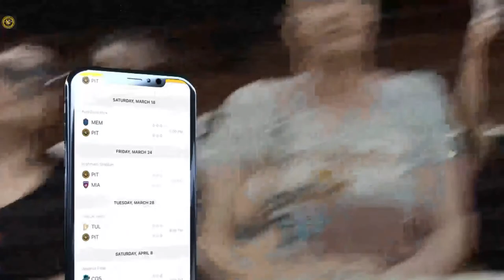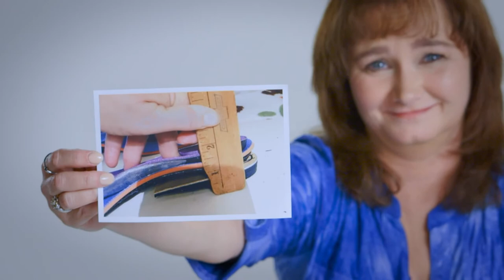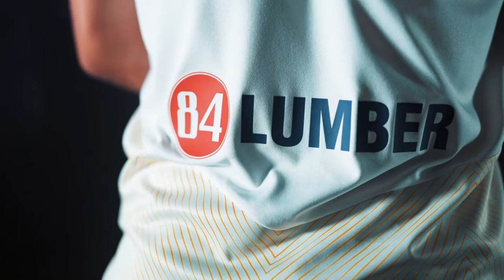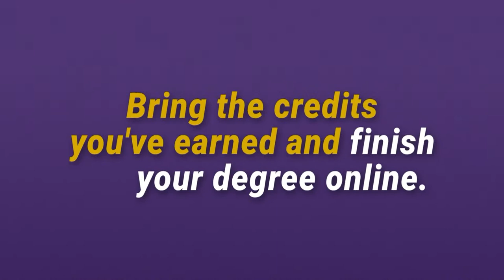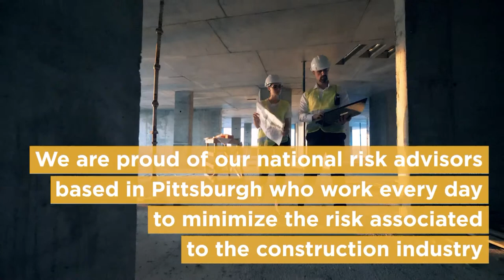Pittsburgh Riverhounds SC v Las Vegas Lights FC: May 20, 2023